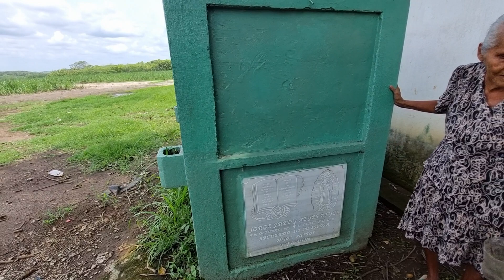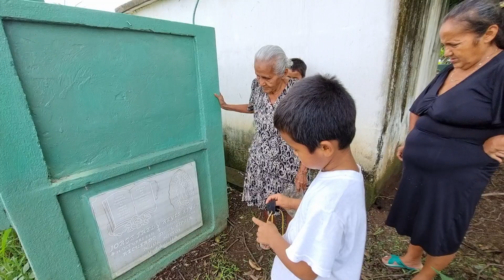Ya No Mas Videos Con Dñ Blanquita La Jente Ya No Quiere Ver Eso Dice